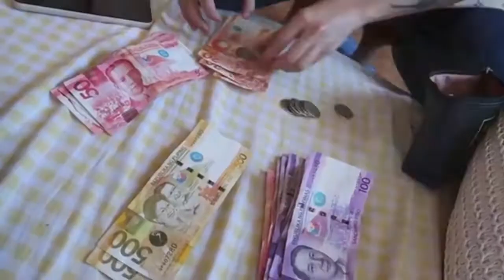Jamill Vlogs (2/19/19) Selling of Halo2 90K Income